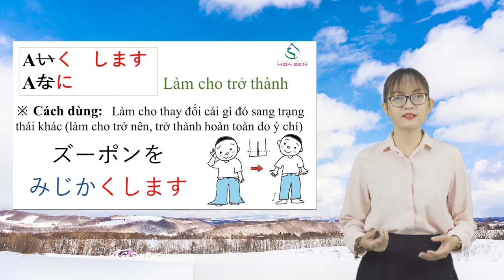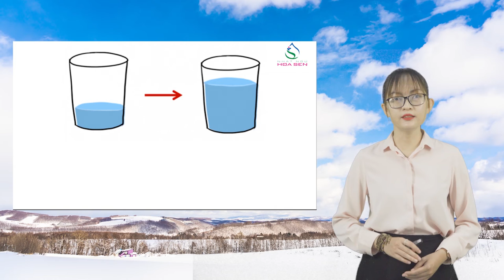Nhật ngữ Hoa Sen - N4-093- くします